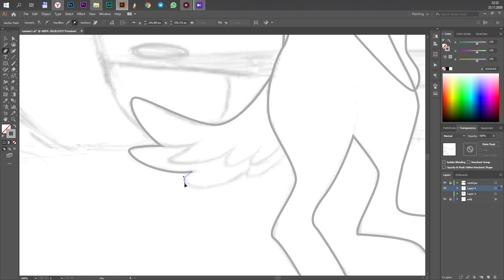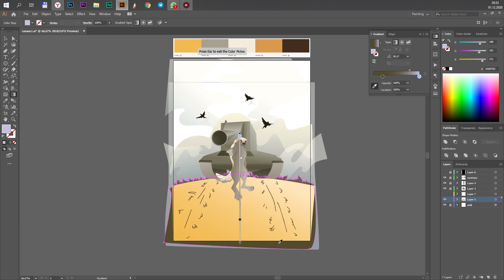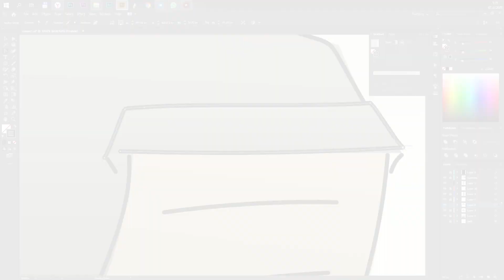Рисую Медоеда (HoneyBadger) с танком КВ-2 в Adobe Illustrator | Неистовый щавель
Рисую персонажа медоеда (HoneyBadger) с танком КВ-2 в Adobe Illustrator.

Поддержать мой канал и скачать иллюстрацию в высоком разрешении можно

Трек на фоне: SAWTOOTH - REAPER